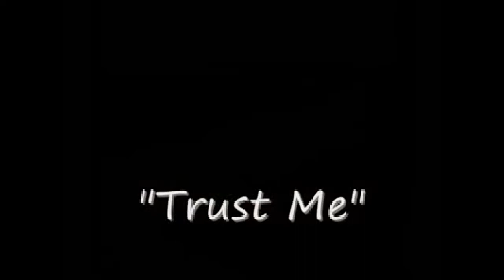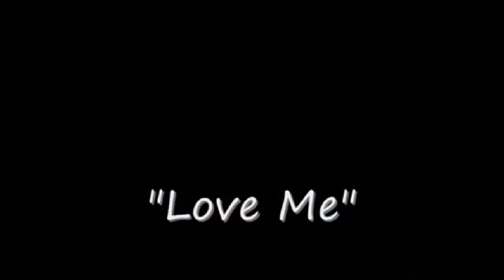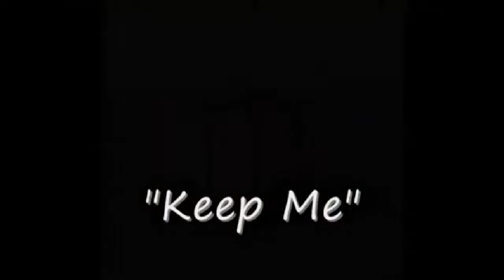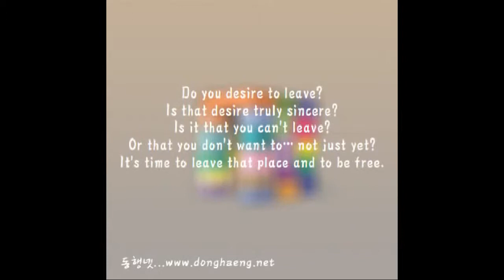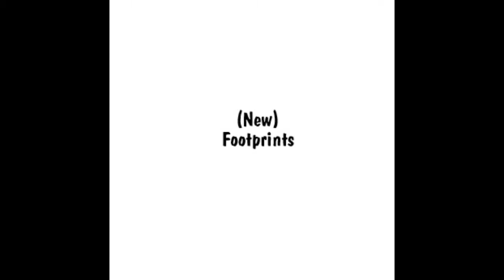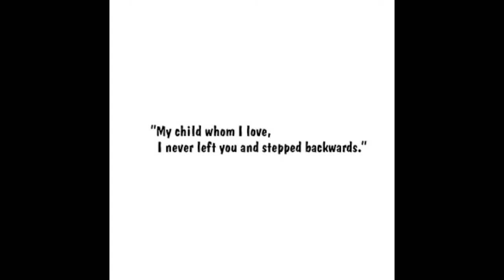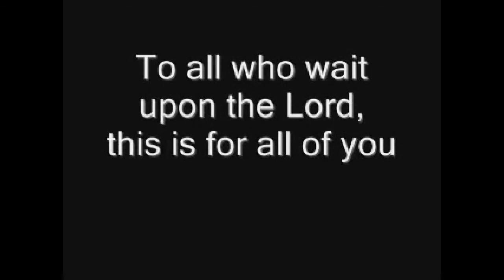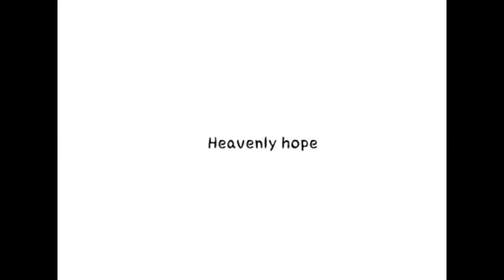A Heartfelt Truth (Inspirational & Motivational Video)